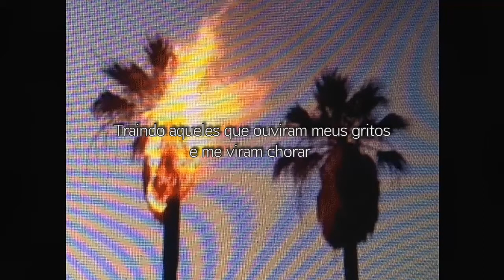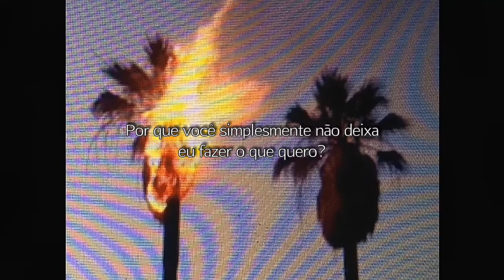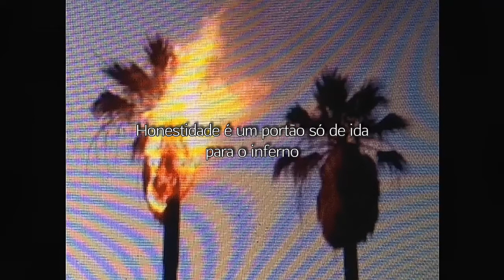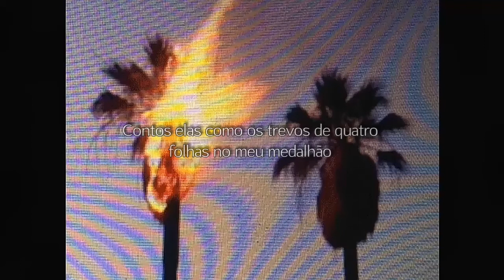Sub Urban- Cradles (tradução)